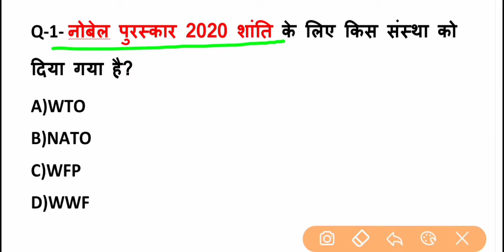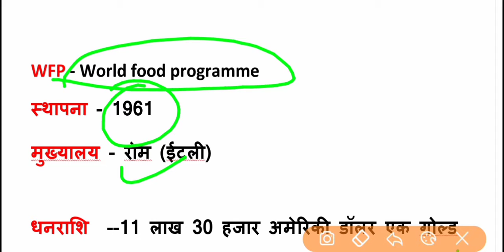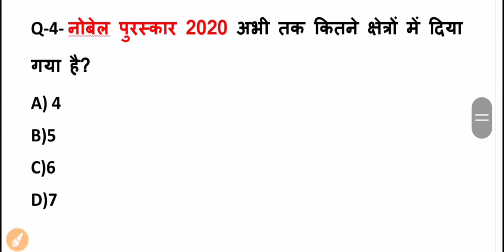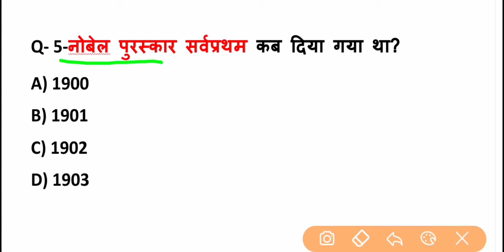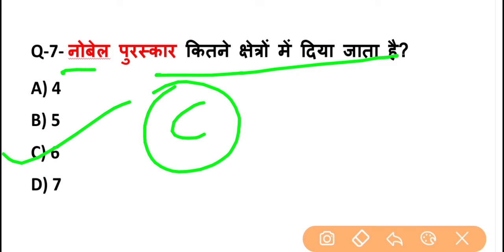Nobal prize 2020 - peace | नोबल पुरस्कार 2020 - शांति | Latest update | for all exam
Ssc gk gyan me ap ka swagat hai
Nobal prize 2020 pleace most important question agragami ane wale exam ke liye bahut jyada useful honge